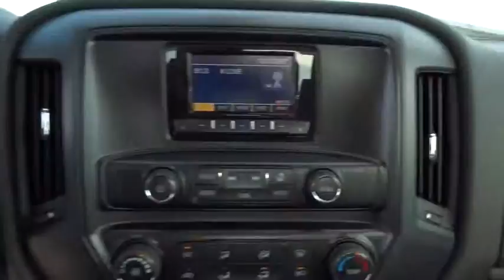2015 Chevrolet Silverado 2500HD San Antonio, Houston, Austin, Dallas, Universal City, TX C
2015 Chevrolet Silverado 2500HD
2015 Chevrolet Silverado 2500HD Work Truck - Stock#: CC50549 - VIN#: 1GB2CUEGXFZ519000

Gunn Chevrolet
12602 IH 35 North